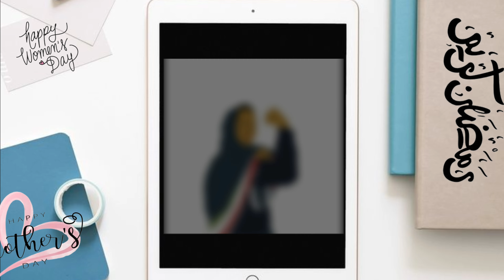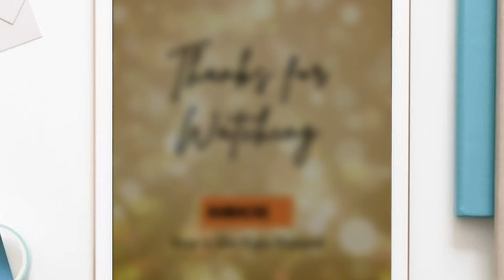Quick Hack to Realistic Detailed Digital Painting on iPad|Ramadan Special|Process Timelapse tutorial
Hello every one so you all know im a traditional artist trying digital. Every day im learning something new. And every new painting has its own challenge. Its fun to resolve . So here is a time lapse video where you would see my painting process along with that you can see how many mistakes i did in process but in the end this is the resukt of the digital painting i did.
This week has been amazing with mothersday and start of ramzanmubarak and also ending the collab sharing this final piece i have been working on. Hope you like the details and if you did then please drop the comments and press the like button.